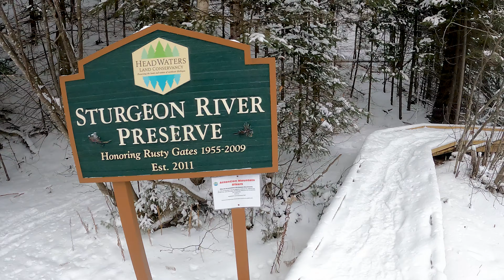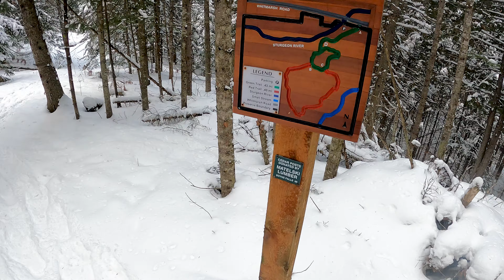Snowshoeing At the Sturgeon River Preserve | Gaylord, MI | GoPro Hero 9 | DJI Mavic 2 Pro 4K 30 FPS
Snowshoeing At the Sturgeon River Preserve
Gaylord, MI
4K 30 FPS